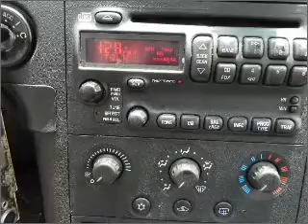2005 Pontiac Grand Prix - Bay Minette AL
Year: 2005
Make: Pontiac
Model: Grand Prix
Trim: Base
Engine: 3.8 liter 6 cylinder 12 valve
Transmission: 4-Speed Automatic
Color: Blue Green Crystal
Mileage: 106210
Address:
1304 S Us Highway 31
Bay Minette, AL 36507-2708